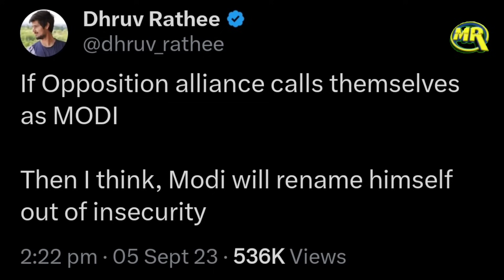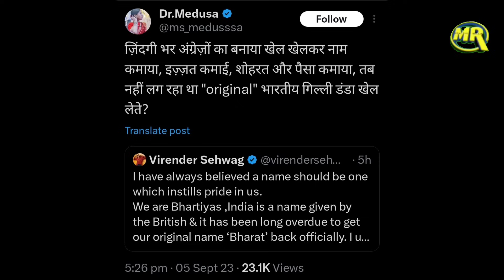Dhruv Rathee Troll Virender Sehwag on INDIA vs BHARAT? | इंडिया भारत की बहस पर ध्रुव राठी ने कसा तंज